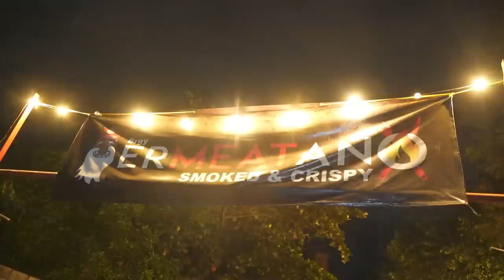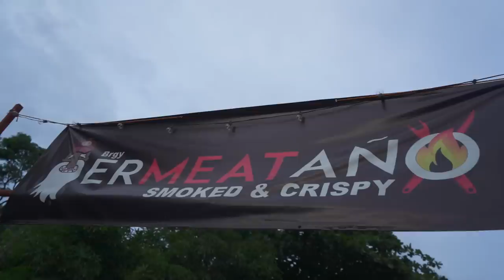Extreme Giant Beef Belly Texas BBQ in Antipolo! To the next level ang LAMBOT!!!